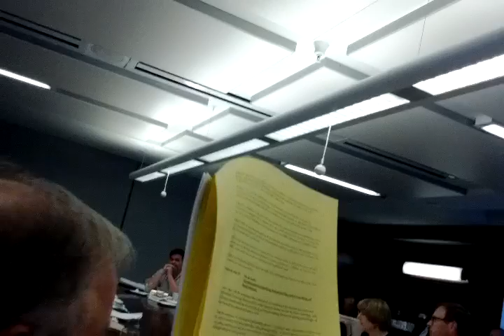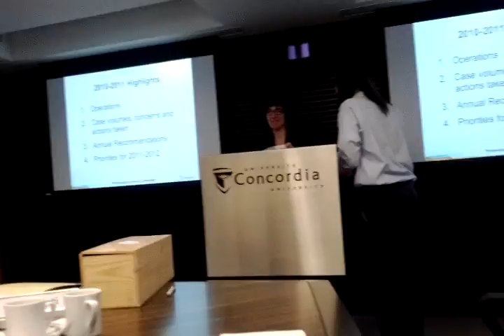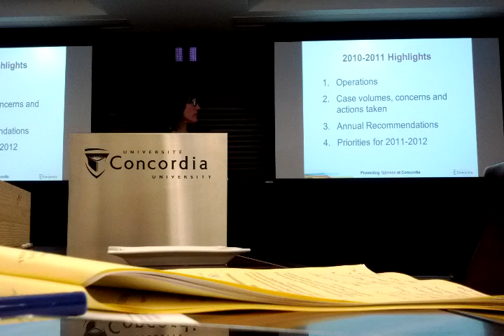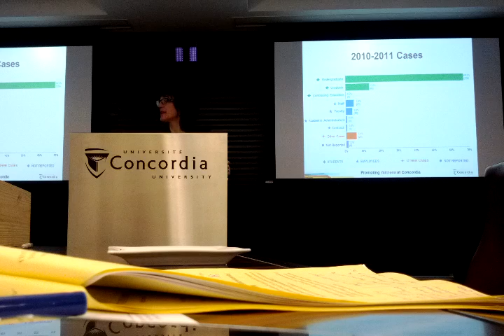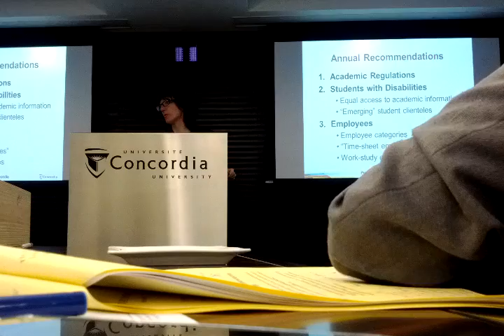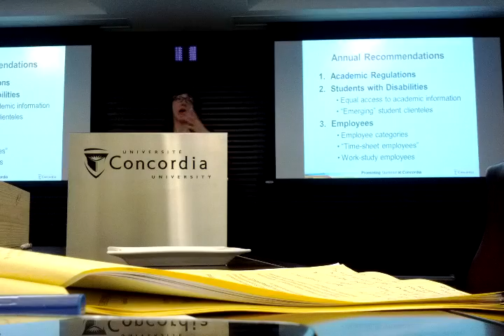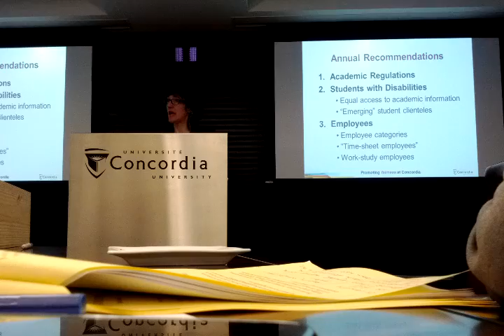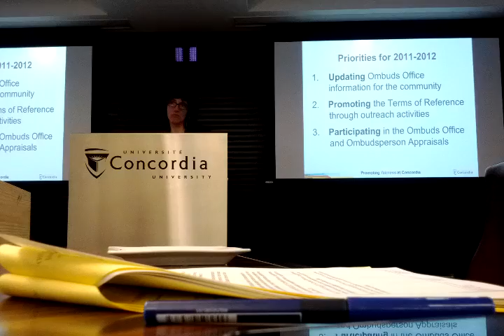Concordia University Board of Governors June 21, 2012 - Handheld Recording